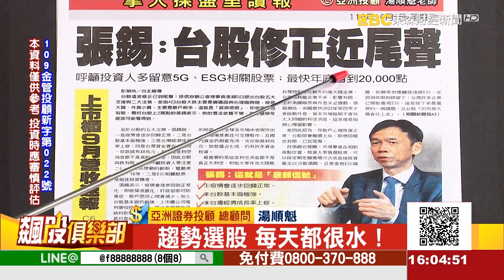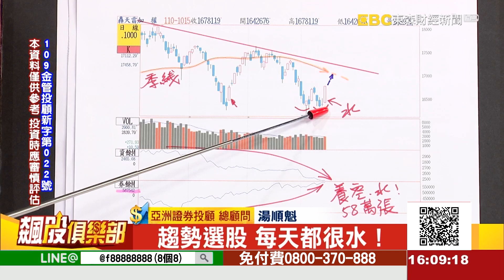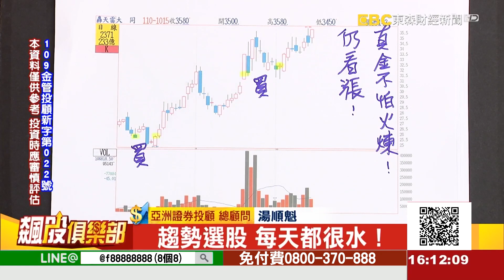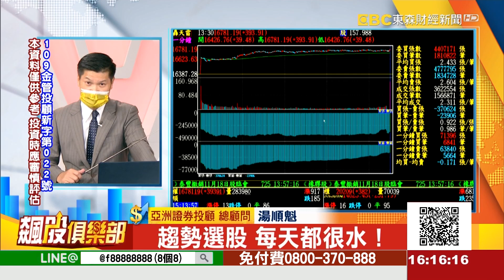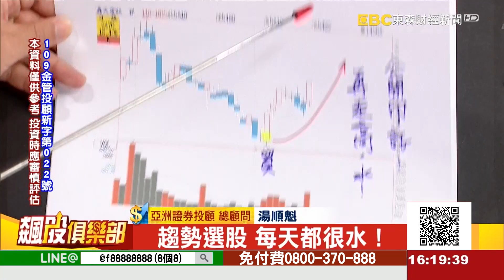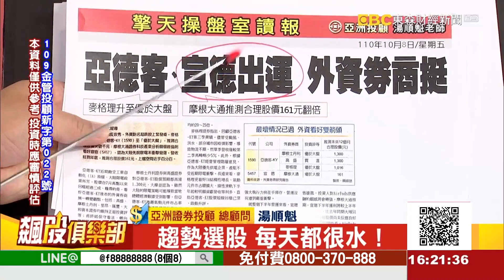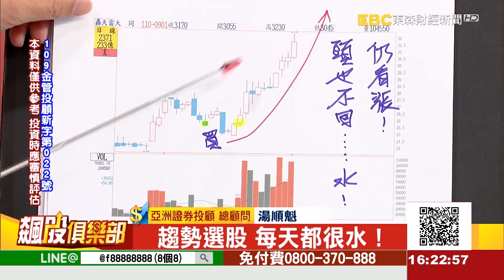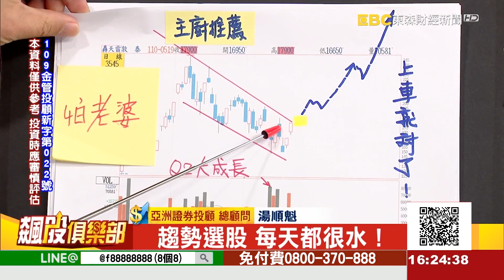趨勢選股 每天都很水！《飆股俱樂部》湯順魁 20211015